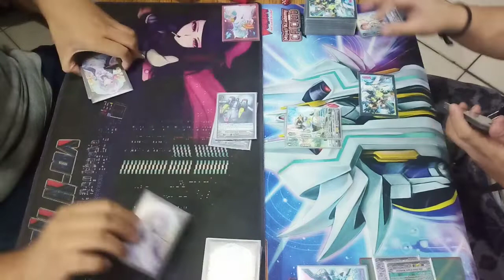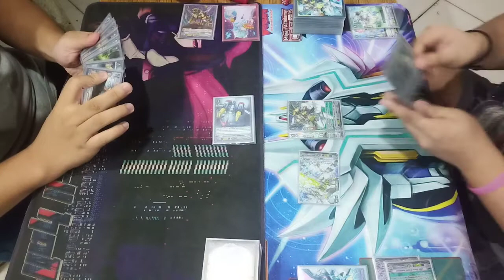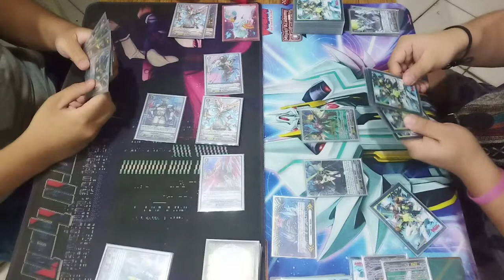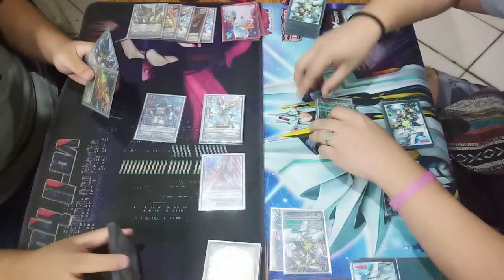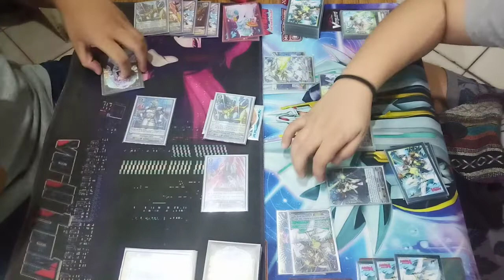[ Standard ] Daiyusha VS Glory Maelstrom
Cardfight Vanguard PH Locals Tournament:

Round 2 of 4-Round Swiss

Wil Catangay [ Daiyusha ] VS Alfred Demdam [ Glory Maelstrom ]

Location:
Memorabilia Hobby Shop
3rd Floor Marketplace, Kalentong
Mandaluyong City

Format: TCG